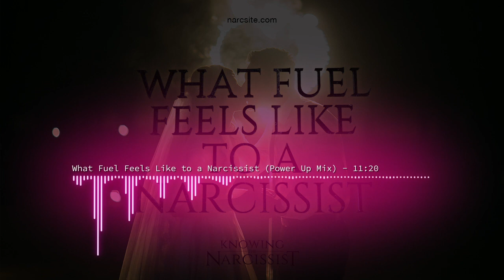What Fuel Feels Like to the Narcissist (Power Up Mix)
Fuel is the lifeblood of the narcissist. It is one of The Prime Aims, but what does it feel like to us?